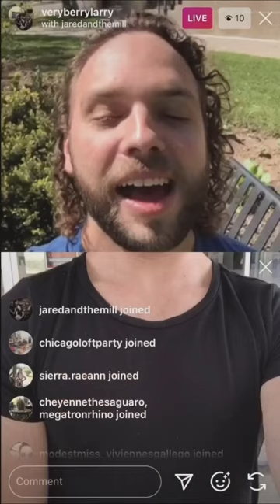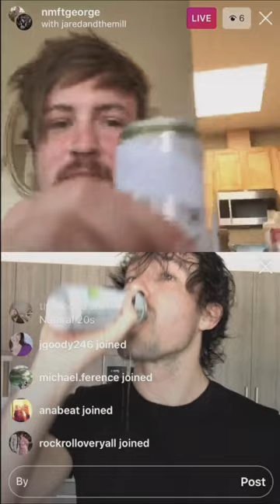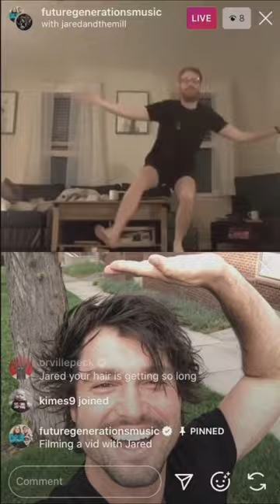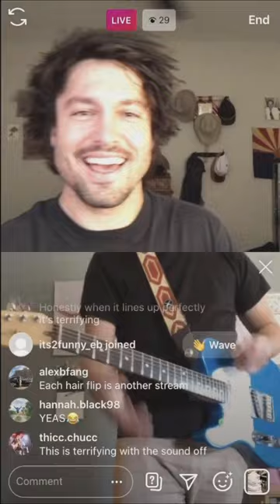Wheelwright - "Eliza" (official video)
I made this video back when the world shut down in 2020, I'm so grateful to all the homies that helped me out.   @Michigander @CarolinaStory @OrvillePeck @runrivernorth Josh Lambo, @Lucettemusicpage @LUNAAURA @katietoupin4663 @SydneySprague @beauturrentine @theharmaleighs4139 @GoodBoyDaisy @SunDressedOfficial Jess from@RainbowKittenSurprise @PaulRGerke Mario from @HarrisonFjord  and American Trappist

Lyrics:
Half the time you’re reaching out
it’s true
We talk about the hurt you’re in
it’s nothing new

Would you take it all back?
Be safe and go slowly.
Oh don’t you know what it could be?

Eliza
The mornings Spillin in
Realize you’re never gunna get
what you give
Eliza
Won’t you phone it in from there
I know that it’s not fair
but nothing is oh Eliza

I heard about the fight your in
All your friends are cruel
You chase the night
and it bleeds you dry

And if when you play it all back
it’ll make you go crazy
but don’t you know what it could be

Eliza
The mornings spilling in
what you give
Eliza

But you’re never gunna give it up
You know you won’t
You’re never gunna get enough
That’s what you want